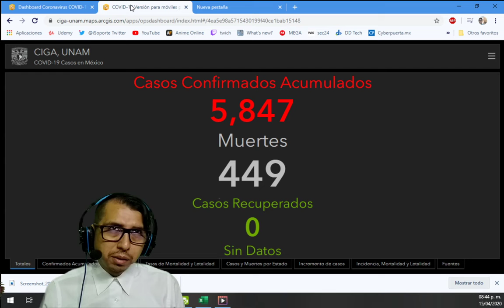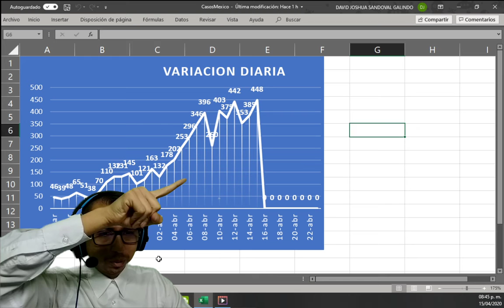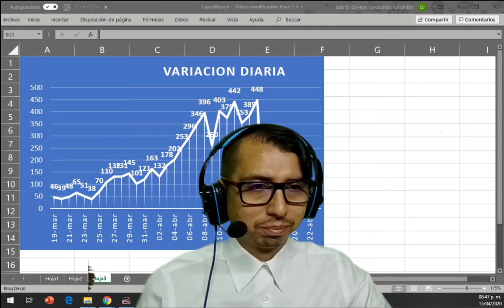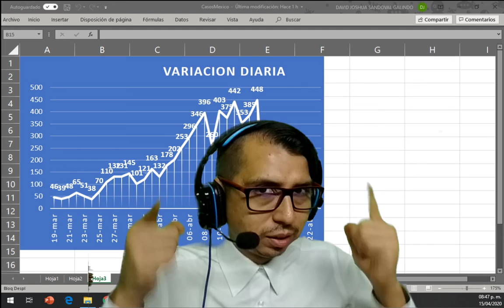Noti 🦠 15/04/2020 "Debemos preocuparnos"